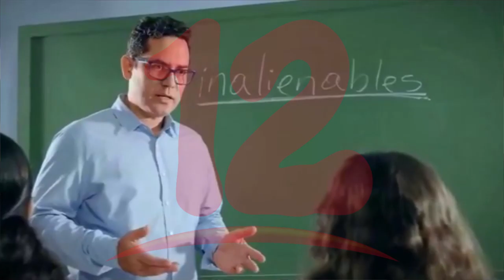Fundación Violeta lanza campaña cívica los "9 pilares de la democracia"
NosResistimosAlEmbargo Fundación Violeta lanza campaña cívica los "9 pilares de la democracia".